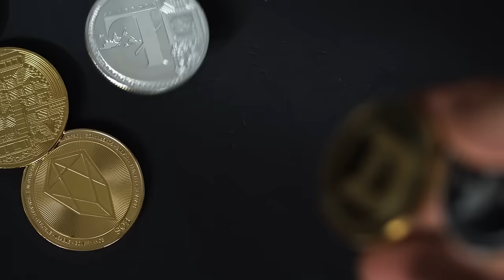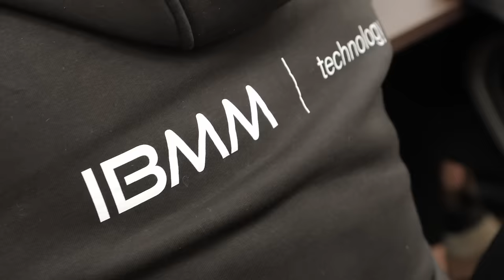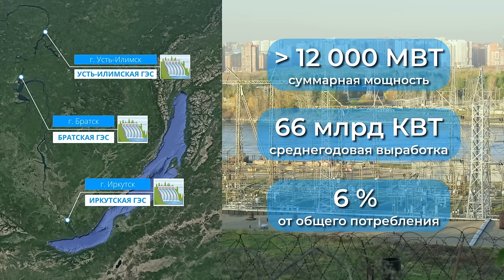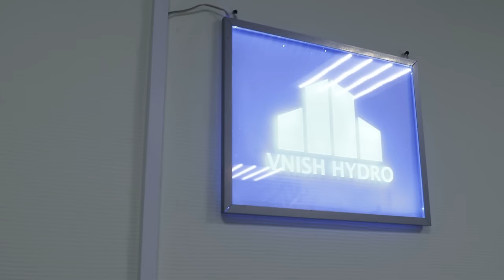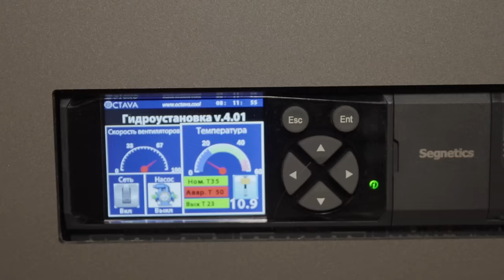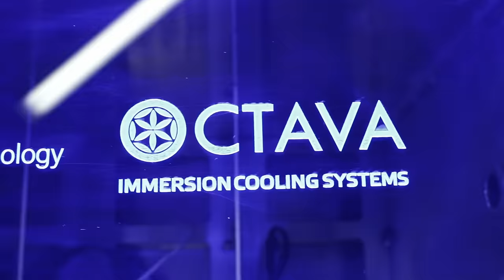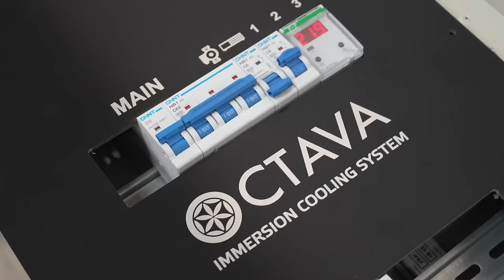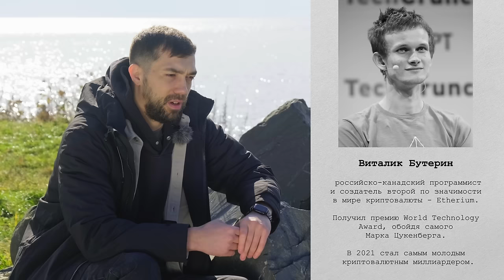Майнинг в 2024 – сколько можно заработать? Байкал и Дубай. Розыгрыш айфонов и майнера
В этом выпуске – все, что вы хотели узнать о майнинге криптовалюты, но боялись спросить: можно ли заработать большие деньги, какую крипту сейчас майнят активнее всего, и как лучше всего добывать биткоин? Эти и многие другие вопросы мы обсудили с совладельцем компании IBMM Андреем Маркеловым. Также в нашем выпуске коллега Павла Дурова – Марат Минкин – сооснователь DeFi проекта TONBanking в Telegram. Он расскажет о том, зачем же мессенджеру понадобилось запускать собственную криптовалюту.

УСЛОВИЯ РОЗЫГРЫША:
Ваши истории и слоганы принимаются в комментарии к этому выпуску до 23:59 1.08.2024. В начале сообщения пишите слово "РОЗЫГРЫШ" и удачи вам! Результаты будут опубликованы в закреплённом комментарии 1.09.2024.

Таймкоды:
0:00 – Розыгрыш
0:36 – О чем этот выпуск
1:24 – Что такое майнинг?
3:30 – Как функционирует эта система сегодня?
5:00 – Герой выпуска – компания «IBMM»
6:10 – Что такое майнинг-отель?
8:35 – Как государство регулирует добычу криптовалюты?
11:50 – Майнинг в Сибири: какие плюсы?
12:57 – 2 пиццы за 10 тысяч биткоинов: как началась история криптовалюты?
14:40 – Лучшее оборудование для майнинга
17:18 – Как театрал стал производить майнеры
18:29 – Как с помощью майнеров добывают не только крипту, но и горячую воду и тепло для дома
23:40 – Из чего состоит Asic?
26:40 – Топим телефон Ярослава, чтобы узнать, что такое иммерсионное охлаждение
30:06 – Как использовать морские контейнеры и даже ванны для майнинга?
32:48 – Ярослав варит ванну для добычи криптовалюты
33:39 – Какие криптомонеты сегодня майнят?
35:43 – Конкурентное преимущество «IBMM»
37:29 – Почему Дубай - хорошая альтернатива Сибири для занятия криптой?
42:11 –  Какое состояние у криптовалюты в России?
43:52 – Главные советы начинающим майнерам и инвесторам
46:30 –- Условия розыгрыша среди подписчиков – Asic, iPhone и Apple Watch